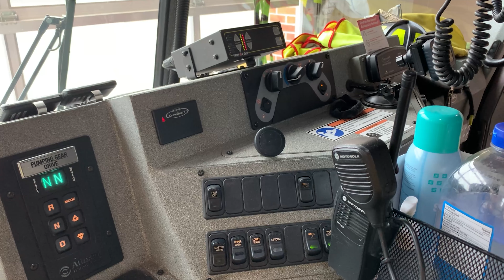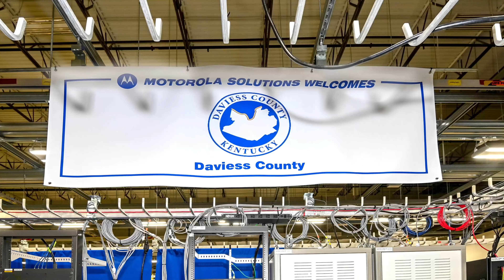Staging Event for P25 Digital Radio System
911 Director Paul Nave and Fire Chief Jeremy Smith highlight the benefits of the new P25 digital radio system for first responders.

Nave and Smith attended a staging event for the tower equipment at Motorola's corporate headquarters.